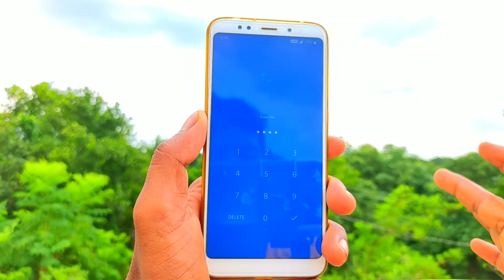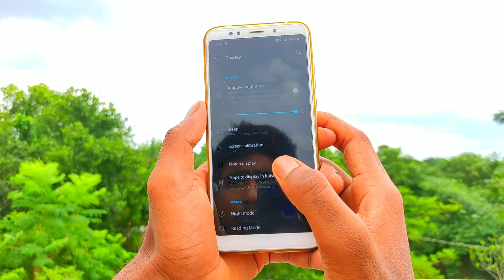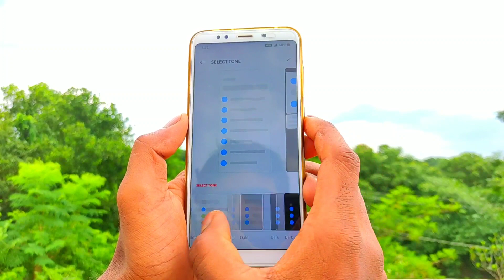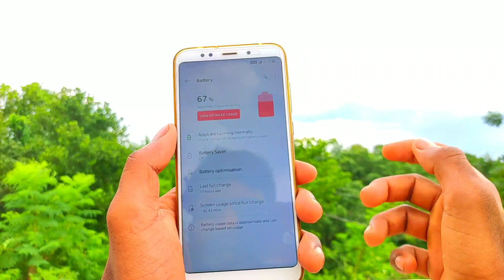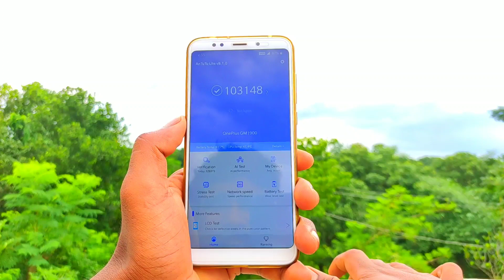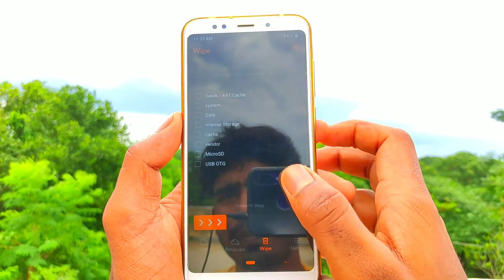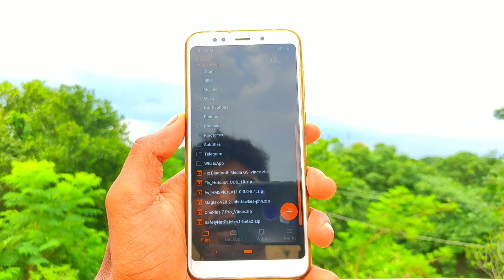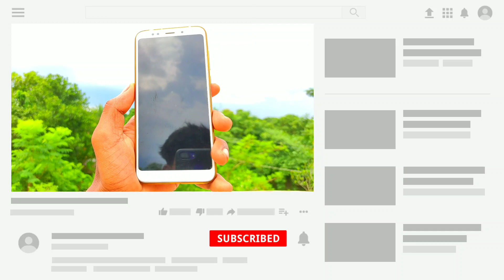OnePlus 7 v10.3.2 | Android 10 Redmi Note 5/Redmi 5 Plus (Vince)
OOS OnePlus 7 v10.3.2 | Android 10
Released 01/07/2020
By @kp560

Changelog:
• Liftup Display
• VoWifi and Video call working
• FP and Face Unlock is fast af
• Latest Dark Ages Kernel inbuilt

Bugs:
• Sdcard / Data sim switch tile toogle
• Remaining Try yourselves
• CTS not passed by default

Notes:
• First Boot Will Take Long Time
• Sdcard works in File Manager only

Flashing instructions:
• Wipe Usual Stuff
• Flash Latest Firmware
• Flash ROM zip
• Flash Magisk after reboot (Optional)
• Flash BT audio fix and Hotspot fix
• Ignore No Os Installed Message

Necessary file & fix: (Flash in recovery)
• Use 20.2 phh magisk for root
• Flash SafetyNetFix -
• Good news to all BT Audio fixed
• Hotspot fix -
• BT audio fix -